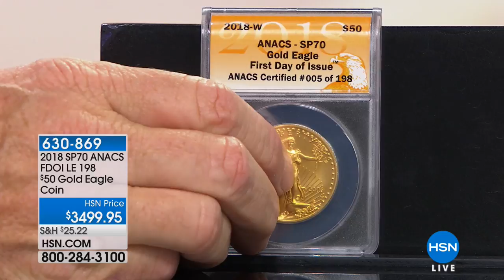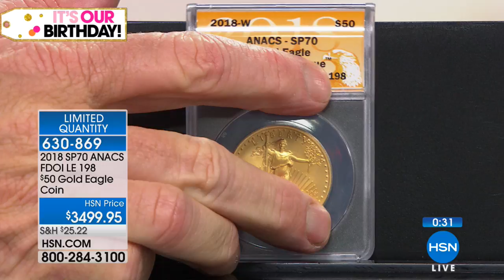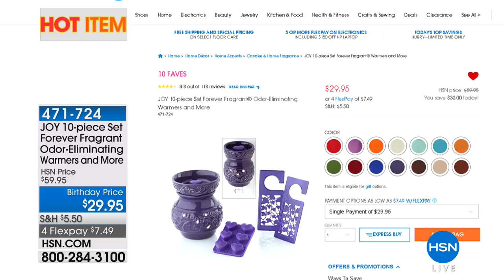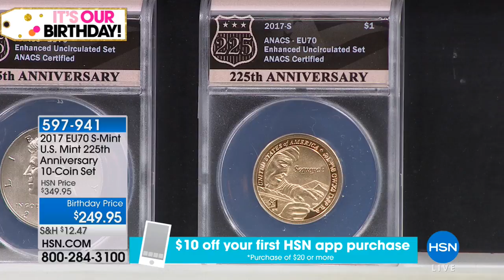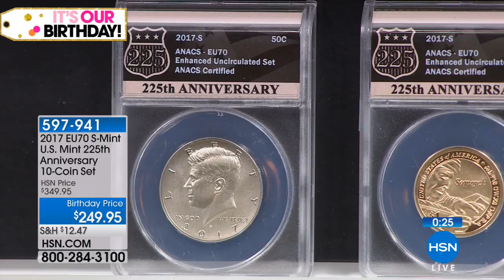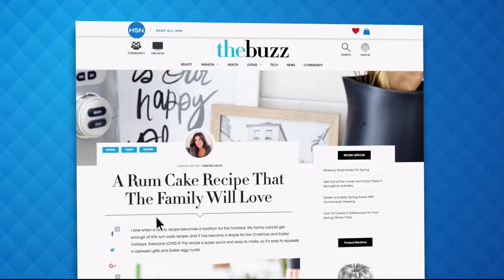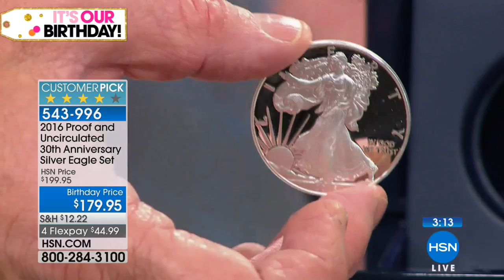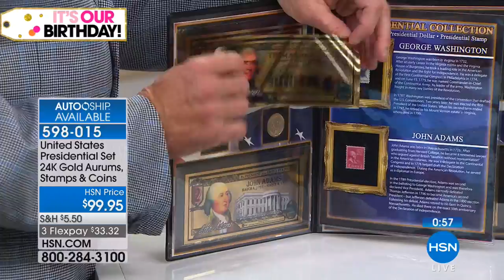HSN | Coin Collector Celebration 07.20.2018 - 02 AM